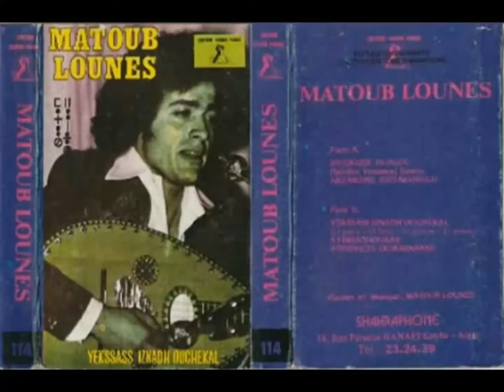Matoub Lounès - Iwwexeṛ Wagu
Artist: Matoub Lounès

Album: Yekkes-as I Znad Ucekkel 1979

Titre: Iwwexeṛ Wagu